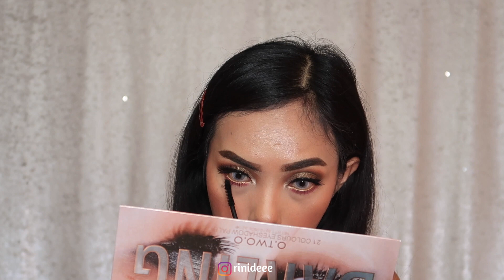3 EYELOOKS PAKAI O.TWO.O DARLING EYESHADOW || MAKEUP MURAH DARI ALI EXPRESS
Hai guys ketemu lagi sama  aku Rini Khludkova, di video hari ini aku bikin 3 eyelook dengan menggunakan O. TWO. O Darling eye shadow yang harganya affordable banget :) pingin tau looknya kayak gimana? pantengin sampe habis yah :), semoga bermanfaat dan kalian suka , Terima kasih :)

Terima kasih, LOVE YA,,,🖤